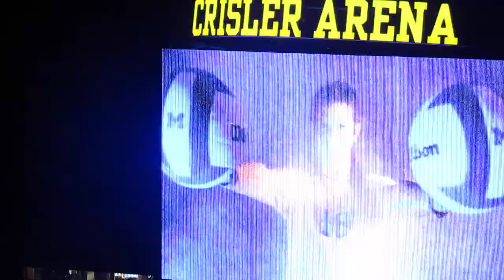Michigan Wolverines Volleyball Video and Starting Lineup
The Wolverines host Notre Dame at the Crisler Center